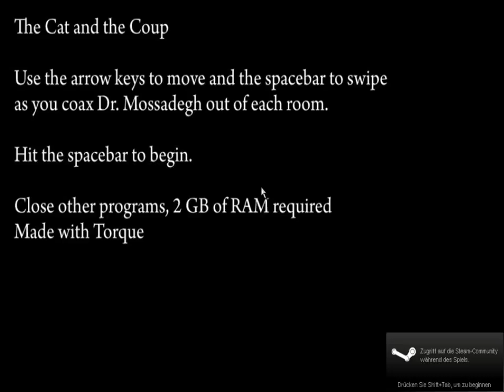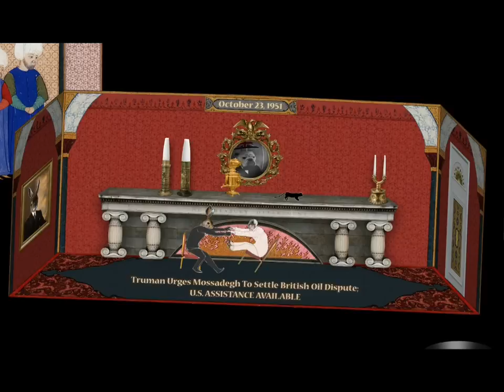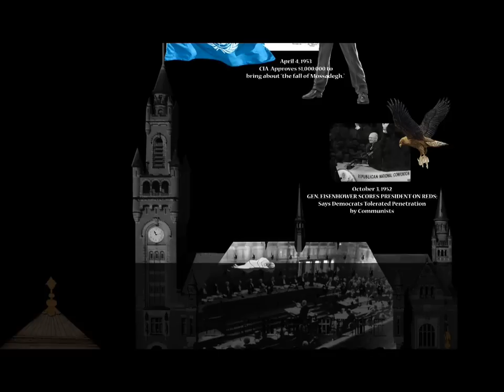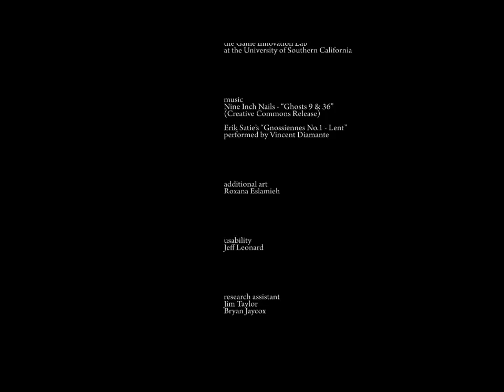The Cat and the Coup - Walkthrough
The Cat and the Coup is a documentary game in which you play the cat of Dr. Mohammed Mossadegh, the first democratically elected Prime Minister of Iran. During the summer of 1953, the CIA engineered a coup to bring about his downfall. As a player, you coax Mossadegh back through significant events of  his life by knocking objects off of shelves, scattering his papers, jumping on his lap and scratching him.

Sorry for those "clicks", don't know where they come from.
Free to play on Steam.